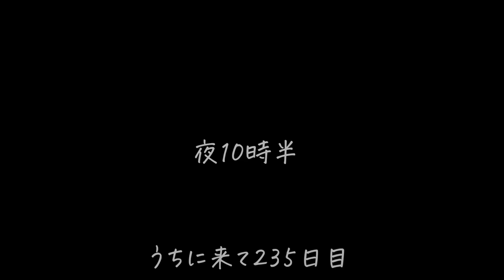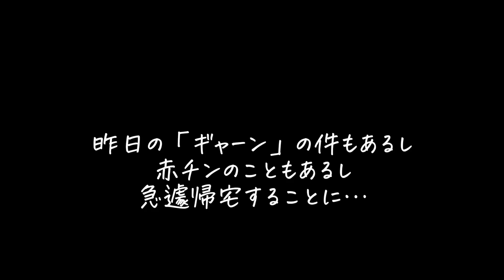ママのいない日に限って大変なことが起きた…。笑い事じゃないチントラブル！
うおおおお、たまにあるママの仕事が長い日。
そんな日に限ってチャーリーのチントラブル！
心配で困った…、あれぽっちゃんもなんだかいつもと様子がおかしい…
ママ帰ってきて〜！！！！！！